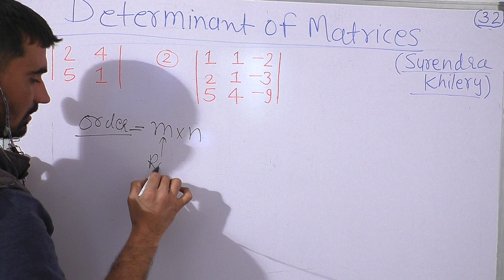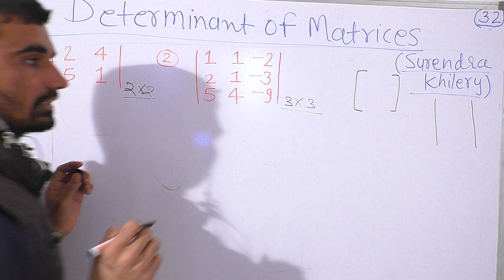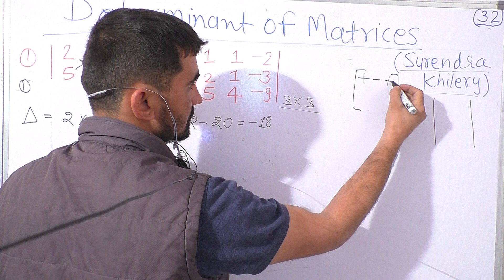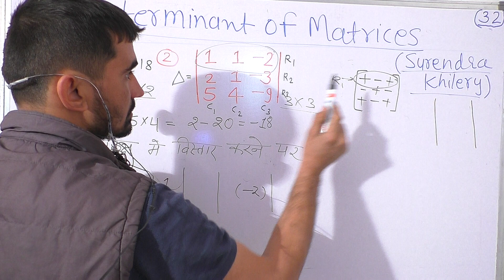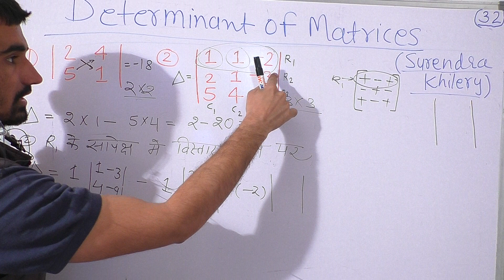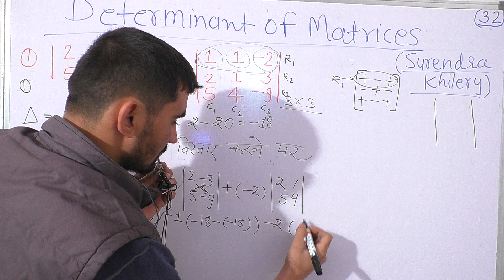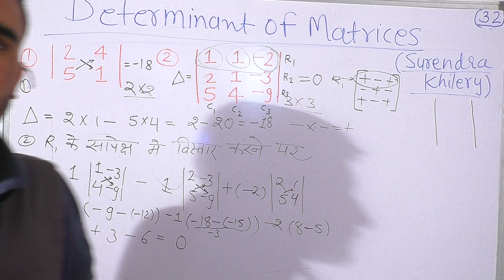determinant of matrices in Hindi By Surendra Khilery